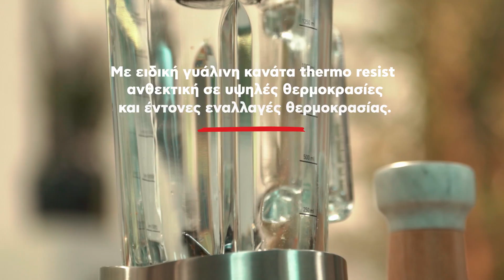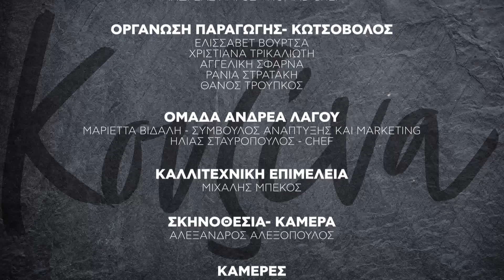Κουζίνα: Ιστορίες με τον Ανδρέα Λαγό - Τυρόπιτα Μπακλαβά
Ο nomad chef Ανδρέας Λαγός, στη νέα ιστορία του στην Κουζίνα του Κωτσόβολου, φτιάχνει τυρόπιτα μπακλαβά, που μπορείς να την απολαύσεις τόσο αλμυρή, όσο και γλυκιά, με το μπλέντερ Grundig SM8680 Delisia.